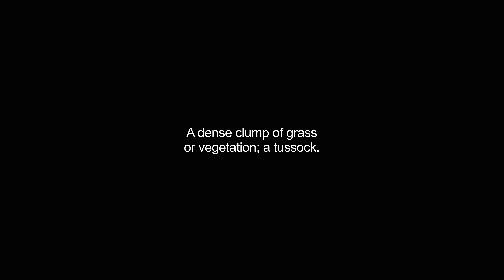hassocks video Dictionary meaning and pronunciation